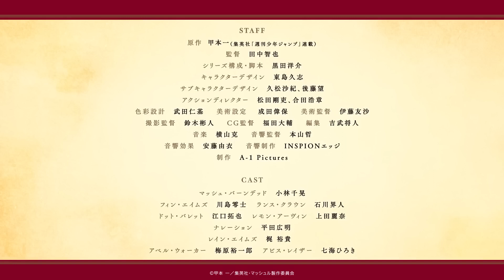Mashle (Mash Burnedead) | Official Teaser